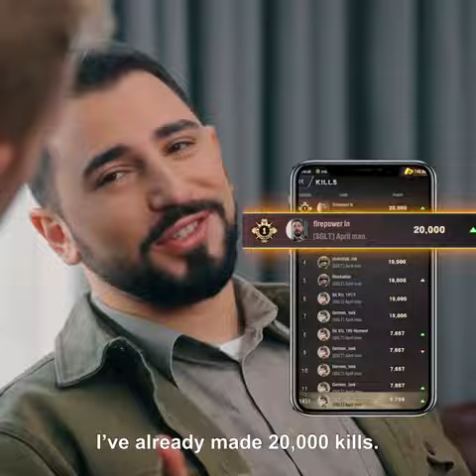Kills are irrelevant ! - Warpath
Try this hot SLG!🔥🔥🔥 Join players from across the global!👯‍♂️👯‍♀️👯‍♀️